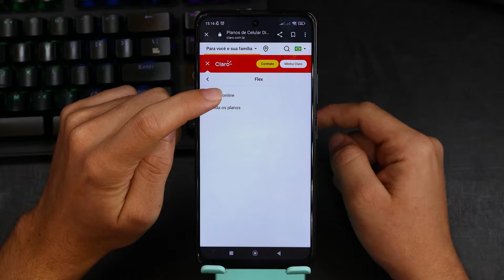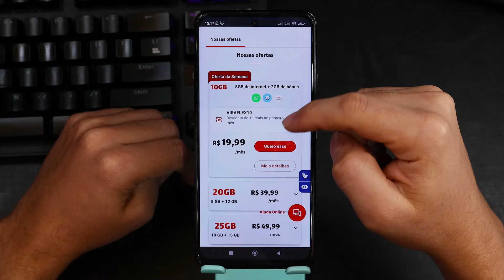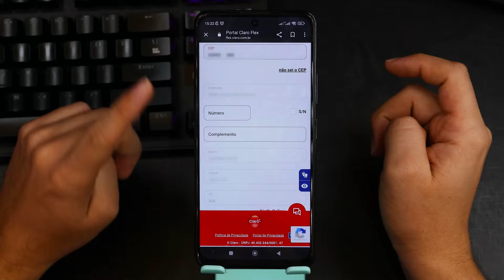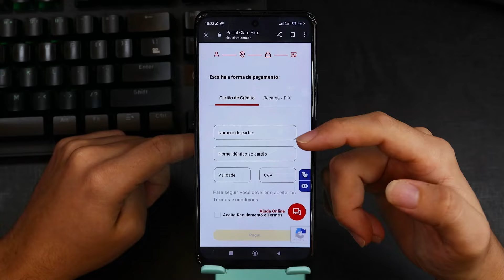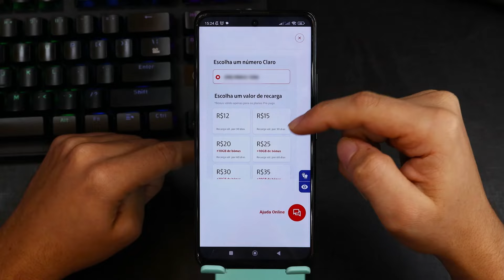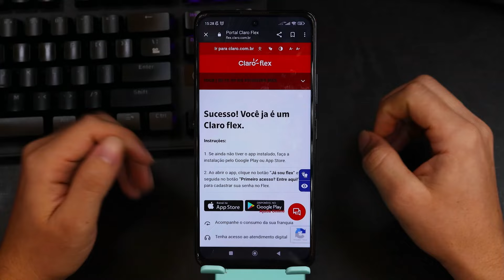LANÇOU!! Plano Claro SEM FIDELIDADE! Como CONTRATAR✅